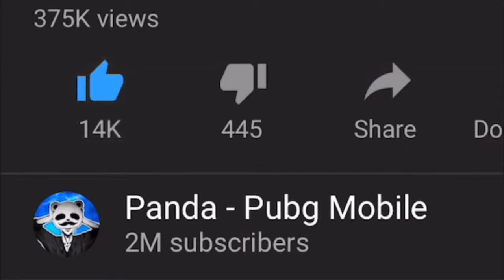Powerof Throne | WINNING WITH 500 MS | POT DUO vs SQUADS | 34 KILLS | PUBG PHONE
Powerof Throne | WINNING WITH 500 MS | POT DUO vs SQUADS | 34 KILLS | PUBG PHONE. Due to don't have 500ms all the time, but it jumped up to 500  ping like a few times a minute which made me the thing I would lose the game several times, but I won somehow hahaha.

✔✔You can't seen my ms in this gameplay because of my screen recorder crops the video.

Weapon challenge, World record, Trickshot or High kill gameplay)

Rank?
- Conqueror (Highest Rank)
💸►FREE UC◄💸